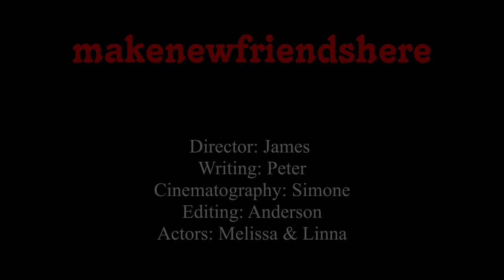makenewfriendshere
IB Film Studies, Sir Winston Churchill Secondary